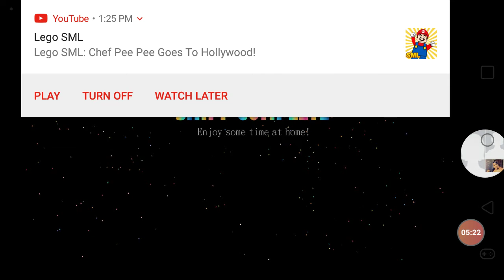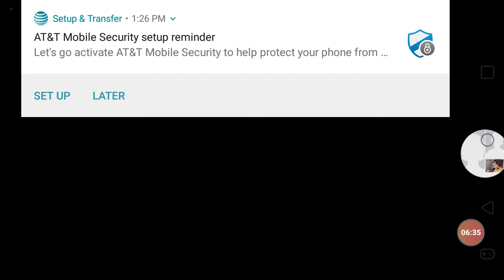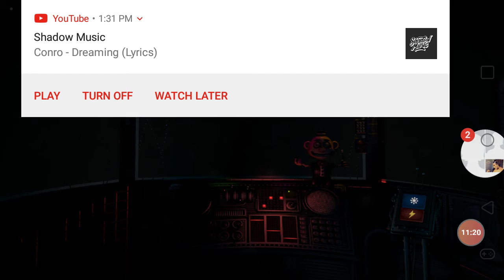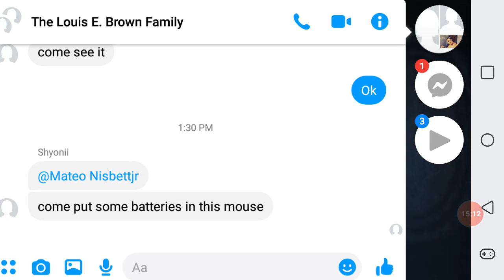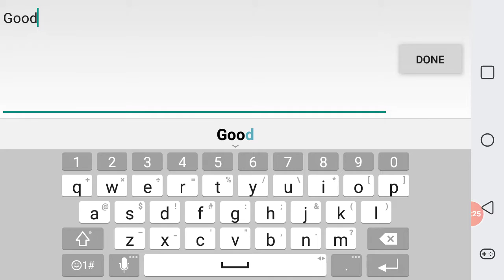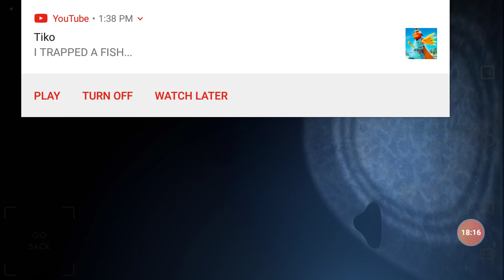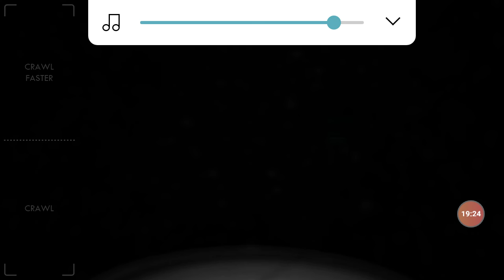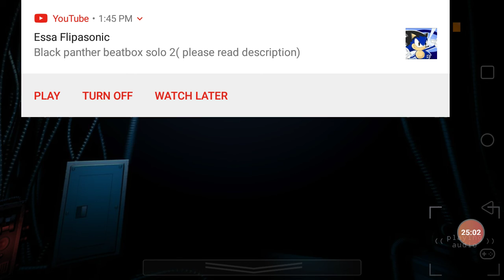Playing Fnaf SL